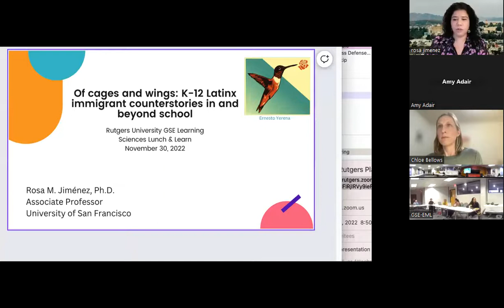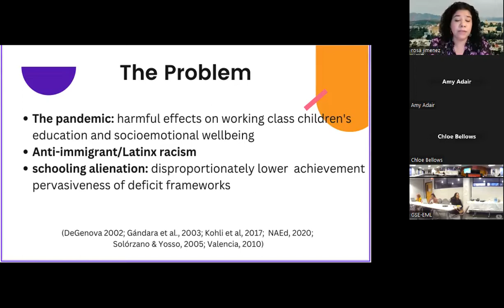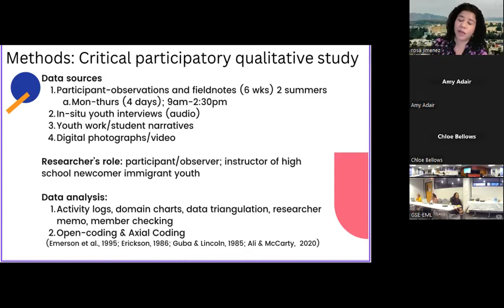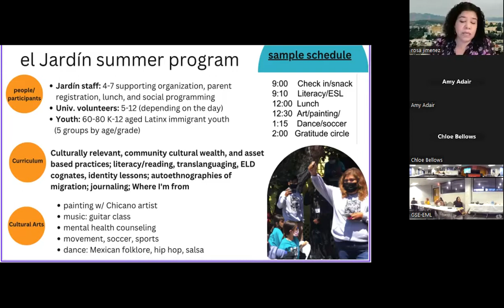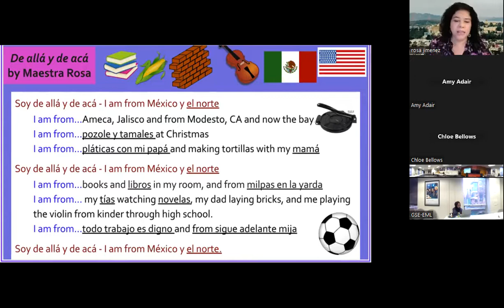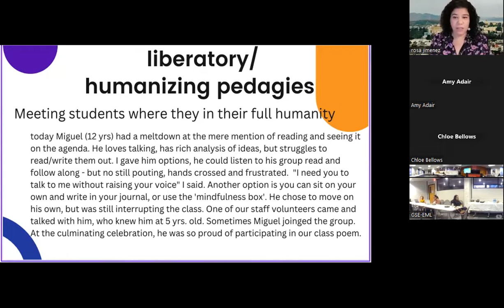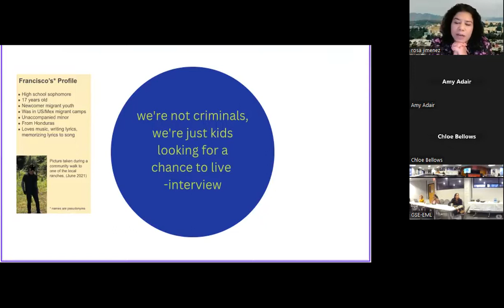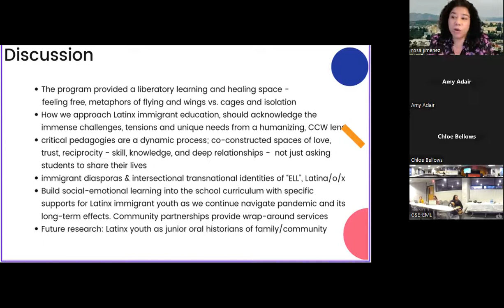Learning Sciences Lunch & Learn: Dr. Rosa M. Jiménez - November 30, 2022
Rosa Jiménez presents the talk: Of cages and wings: K-12 Latinx immigrant counterstories in and beyond school